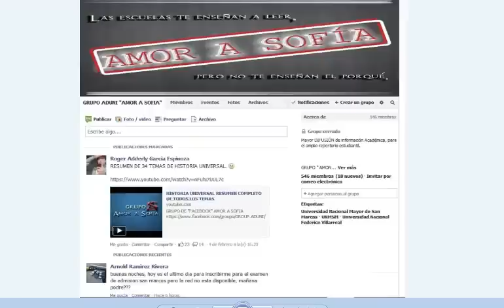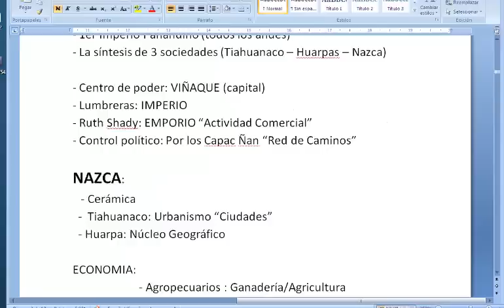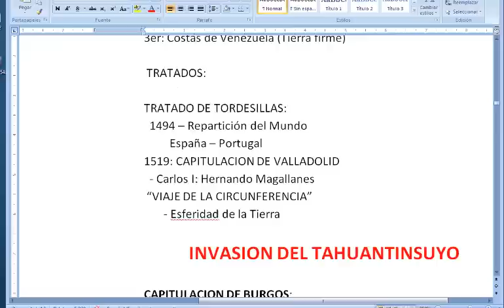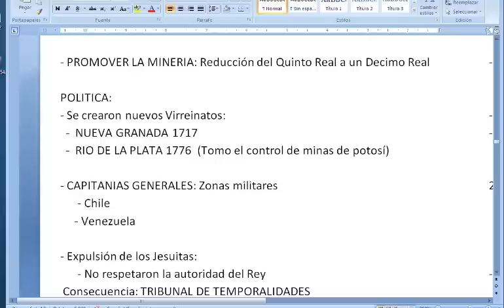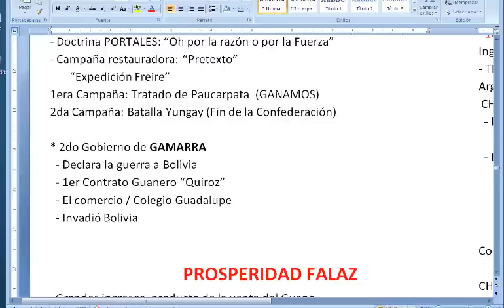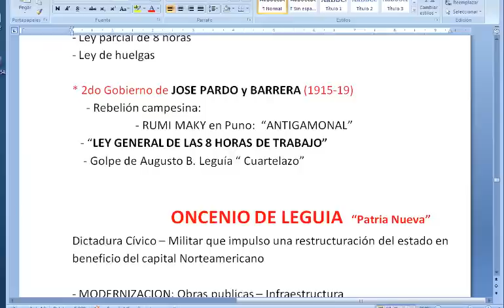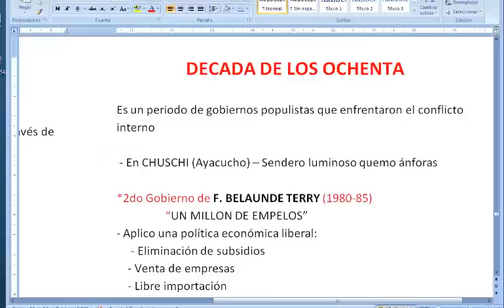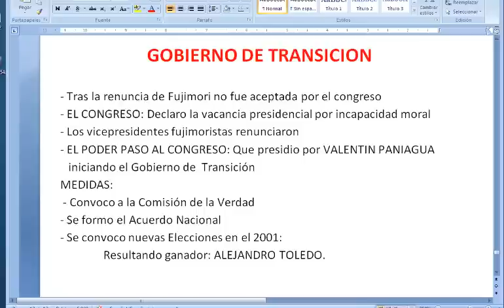RESUMEN 30 TEMAS DE HISTORIA DEL PERU